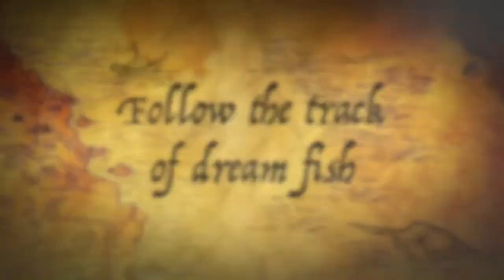Poledinė ešerių, kuojų žūklė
Smagiai praleistas laikas ant užšalusio ežero. Žuvis buvo labai pasyvi, avyžą ignoravo, gal ji buvo nematoma :D